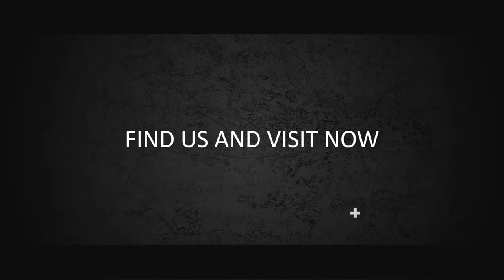Jasa Editing video Iklan, Company Profile di Tugu Utara, Pademangan, Ancol, Jakarta